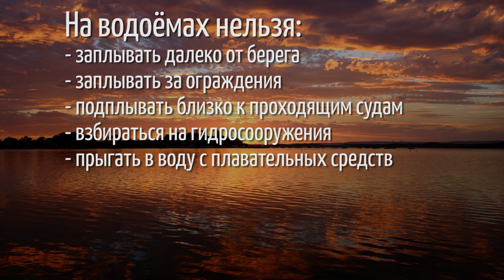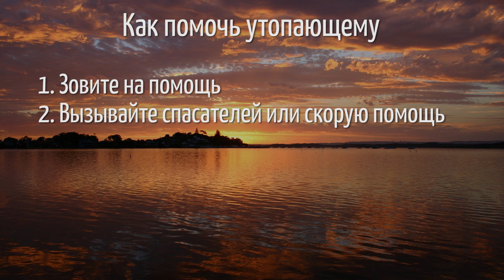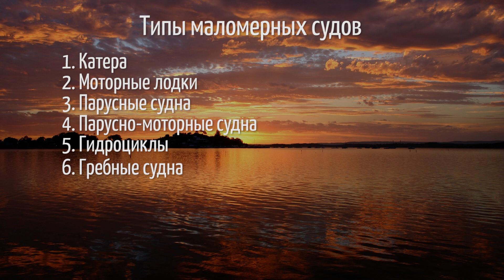Безопасность на воде в летний период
С наступлением лета появляется возможность отдыха на водоемах. Это может быть парусный спорт, путешествие на теплоходе, прогулки на водных трамвайчиках, лодках и других видах водного транспорта. Это – купание в море, озере, реке. Чтобы получать радость и удовольствие от отдыха рядом с
водой, необходимо хорошо знать правила поведения на водоемах. Правила помогут вам и вашим близким сохранить жизнь и здоровье. А также важно уметь оказать помощь человеку, пострадавшему во время плавания. Обо всем
этом вы узнаете из видеолекции.
Лекторы: Коренкова Елена Викторовна, городской оператор по профилактике детского дорожно-транспортного травматизма, педагог-организатор ГБПОУ КС № 54;
Богданова Елена Николаевна, майор полиции ПДН ЛО МВД России по водному транспорту.